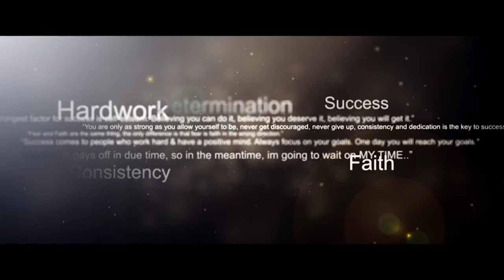All of Me (2016) - Ashley & Dennis Emory Wedding Renewal